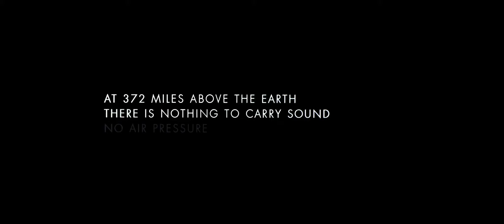Gravity Official Main Trailer [2K HD] (2013) - Alfonso Cuarón Movie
Gravity Main trailer [2K (Original) Resolution Recommended]

Starring: George Clooney, Sandra Bullock

Directed by: Alfonso Cuarón (Children of Men/Harry Potter and the Prisoner of Askaban)

Releases on October 18th 2013